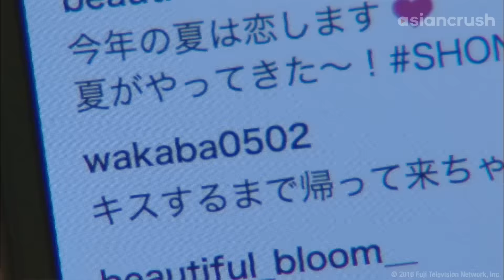My crush's brother is rude af...even when he kisses me | J Drama | A Girl & 3 Sweethearts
i did not sign up for this tsundere sh*t

About 'A Girl & Three Sweethearts' 好きな人がいること
After losing her job at a bakery, chronically single patissier Misaki  (Mirei Kiritani) runs into her first love Chiaki (Shohei Miura), who offers her a job at his restaurant and a place to stay--with him and his two equally attractive younger brothers (Kento Yamazaki, Shuhei Nomura)...

Cast:
Mirei Kiritani
Kento Yamazaki
Shohei Miura
Shuhei Nomura
Sakurako Ohara

Director:
Hiro Kanai
Ryo Tanaka
Tomonobu Moriwaki

A Girl & Three Sweethearts 好きな人がいること | AsianCrush